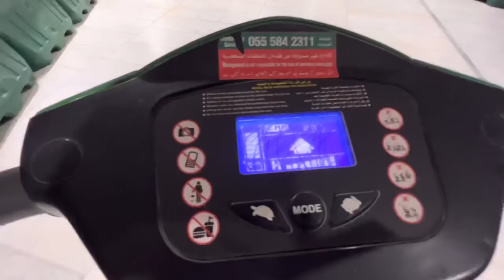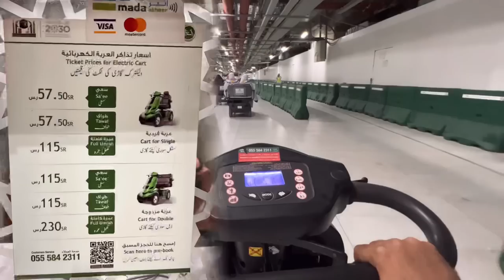Umrah karne ka tarika | Umrah vlog | Abdul Latif Chohan